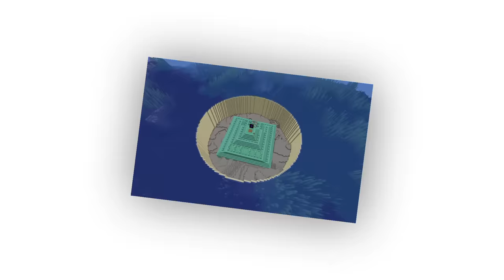J'ai Transformé un Temple de l'Océan en Hardcore sur Minecraft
Seed:
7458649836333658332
Coordonnées de spawn:
-1933/133/-1108
Dans cet épisode j'ai:
- Miné de la Netherite
- Fait un coté end
- Fait un coté nether
Bon visionnage!